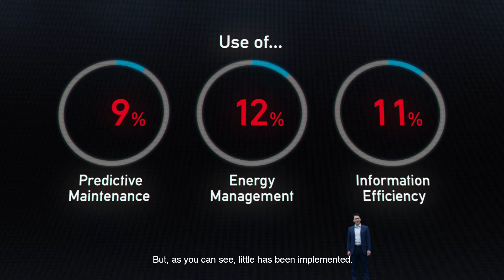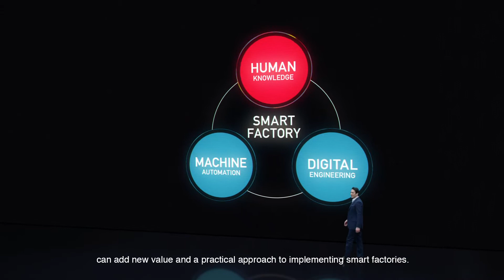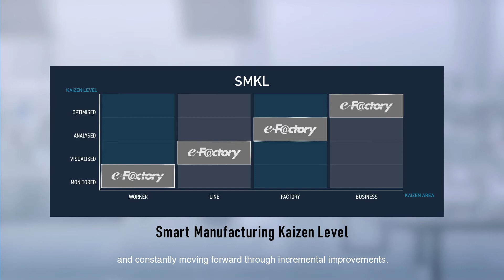Steps to Digital Transformation (EN sub) - e-F@ctory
With e-F@ctory, our practical approach that combines human knowledge with machine automation and digital engineering, Mitsubishi Electric can provide a variety of solutions. From factory operations to management, e-F@ctory connects everything, provides total support, and dramatically improves productivity.